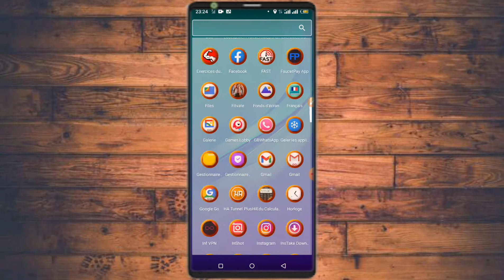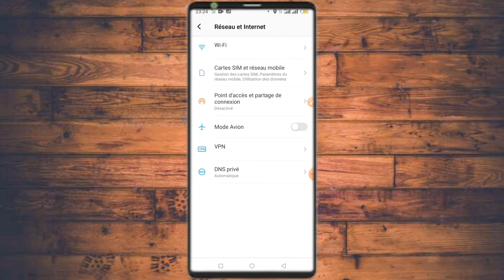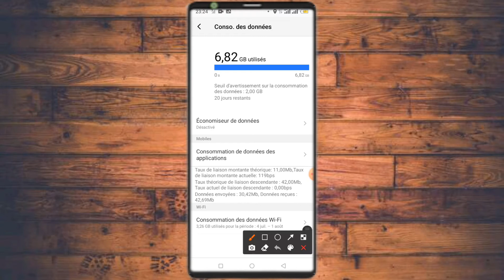Comment ÉCONOMISER rapidement son forfait INTERNET en 2022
Dans cette vidéo, je t'explique Comment ÉCONOMISER rapidement son forfait INTERNET en 2022.

Je t'explique comment économiser des données en activant l'économiseur.
cette option est importante pour économiser son forfait internet.

Bon visionnage !

Comment activer l'économiseur des données

Activer l'économiseur des données

Données mobiles

système android

android 10

Réglages téléphones

astuces à faire sur son téléphone

système android

réseau sociaux

internet mobile